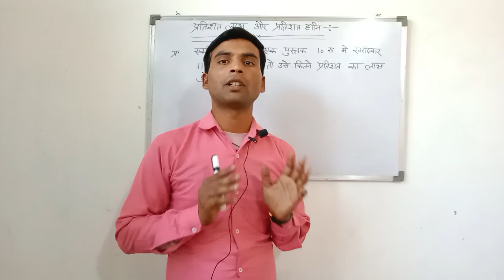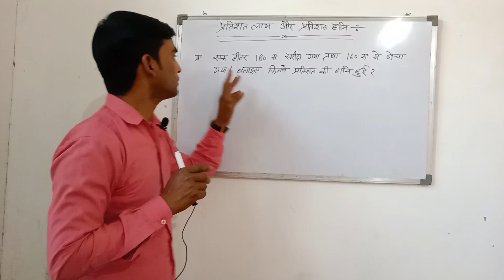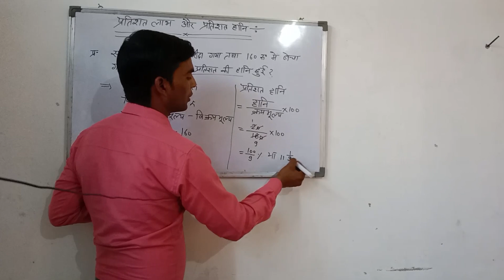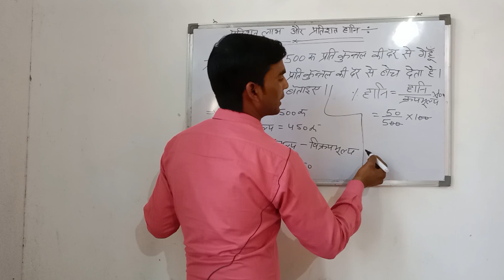persentes profile and persentes Loss || प्रतिशत लाभ और प्रतिशत हानि // बिल्कुल बेसिक से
persentes profile and persentes Loss
प्रतिशत लाभ और प्रतिशत हानि

persent profit
persent loss